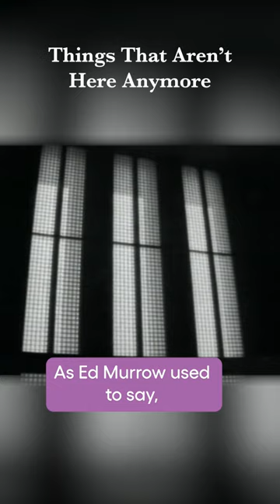The Old NBC Radio Studios | Things That Aren't Here Anymore | KCET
The National Broadcasting Company's Radio Studios were torn down in 1964 but some of the machinery was preserved in the clubroom of the Pacific Pioneer Broadcasters under Home Saving. Around the city people are saving bits of the past for the future.